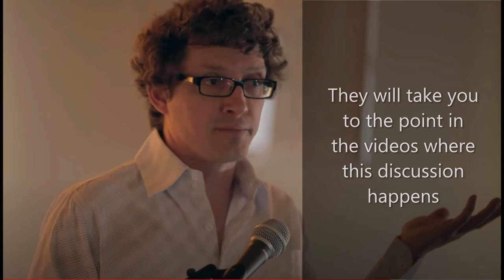Q&A Topic - Cognitive Biases